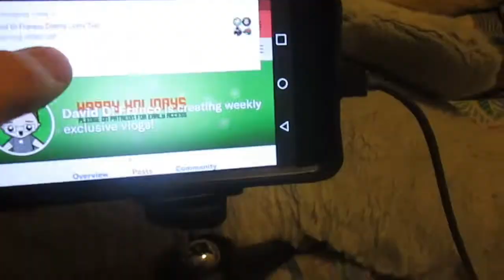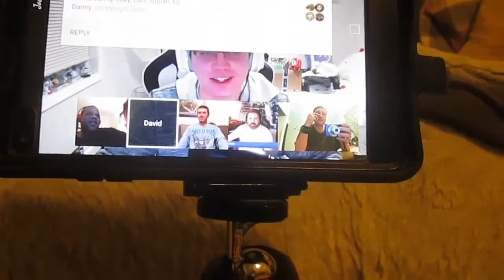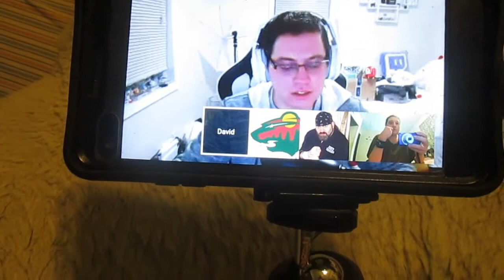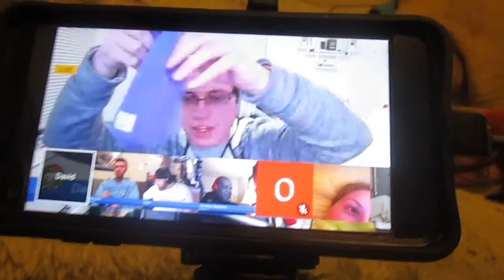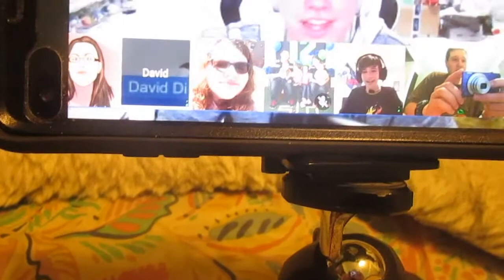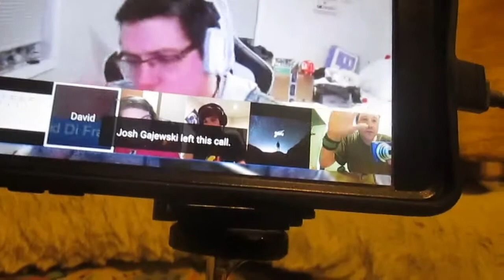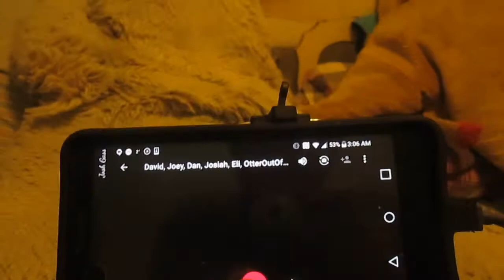As 2017 Draws To A Close